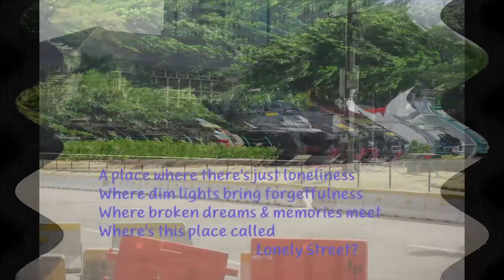Lonely Street | The Everly Brothers | With Lyrics | Early 60's | Sweet Memories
Lonely Street

Lyrics

I'm looking for that Lonely Street
I've got a sad sad tale to tell
I need a place to go & weep
Where's this place called Lonely Street?

A place where there's just loneliness
Where dim lights bring forgetfulness
Where broken dreams & memories meet

Perhaps upon that Lonely Street
There's someone such as I
Who came to bury broken dreams
And watch an old love die

If I could find that Lonely Street